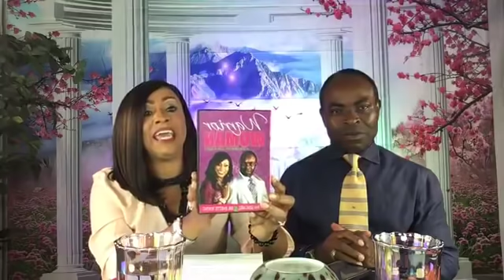God's ANOINTED WARRIOR WOMEN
Prophetess Dr Evette Young